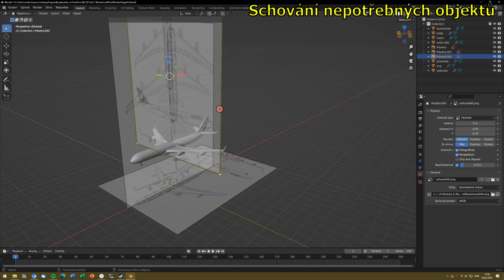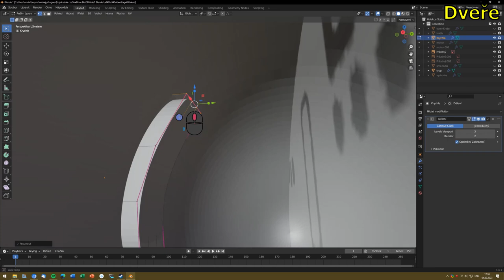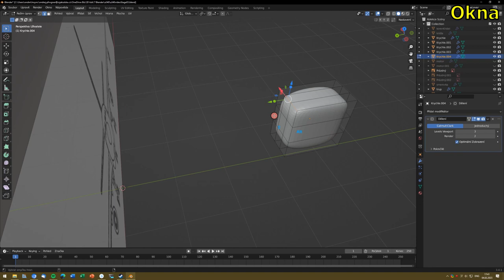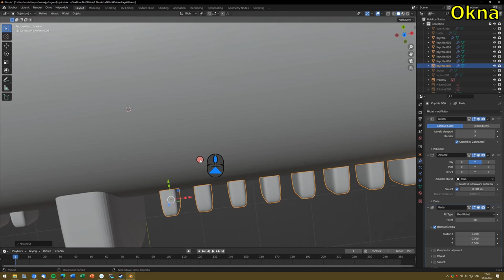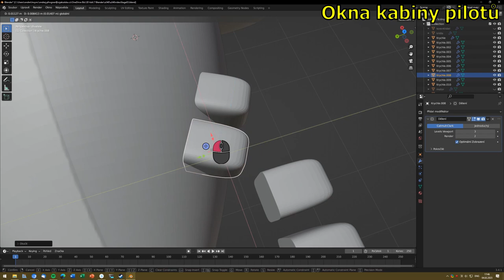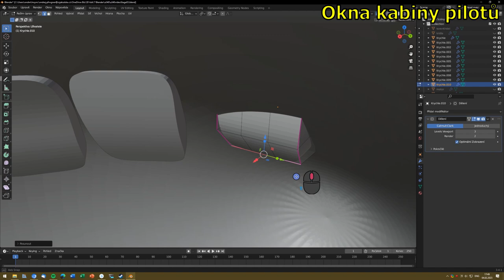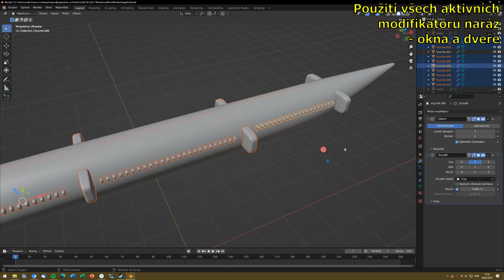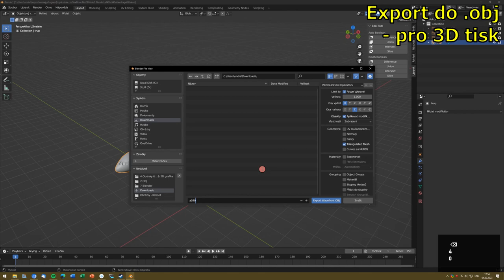Blender - Airbus A340, part III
Třetí část projektu Airbus A340
- Modelování oken a dveří
- Spojení celého letadla
- Export modelu

Obsah:
0:00 Úvod
0:10 Schování nepotřebných objektů
0:39 Modelování dveří
4:22 Modelování oken
8:08 Menší úpravy
8:37 Modelování oken kabiny pilotů
15:32 Použití všech aktivních modifikátorů - okna a dveře
15:57 Bool tool - zapnutí
16:10 Bool tool - vyříznutí oken a dveří
17:11 Použití všech aktivních modifikátorů - všechny díly letadla
17:30 Bool tool - spojení všech dílů letadla
17:48 Export do .obj